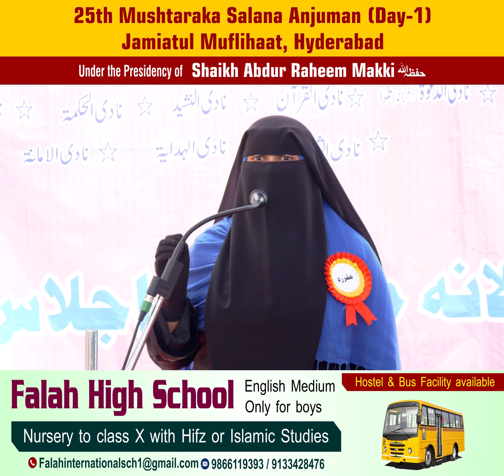Ittehad-e-Milat Kya? Kyun? or Kaise?┇Rabia Firdous┇25th Mushtaraka Salana Anjuman┇Jamiatul Muflihaat